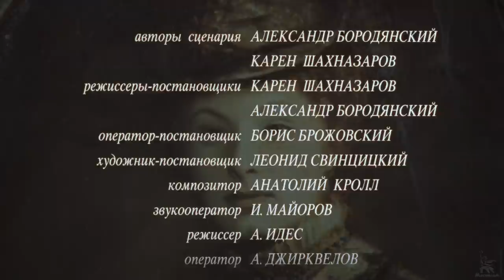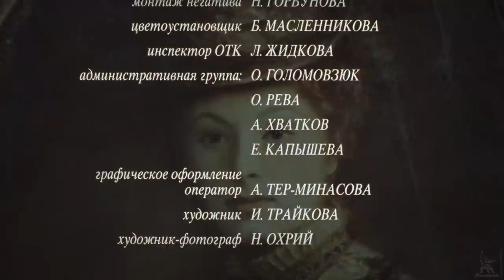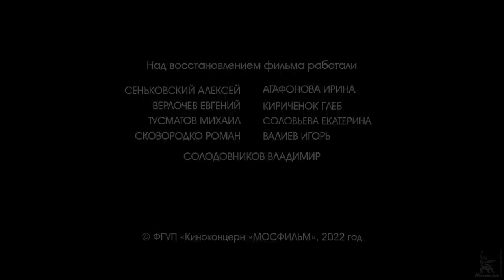Сны (4K, комедия, реж. К. Шахназаров, А. Бородянский, 1993 г.)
Художественный фильм "Сны".

Между Россией дореволюционной и Россией постсоветской устанавливается таинственная связь. Молодая графиня и посудомойка из общепитовской столовой видят один и тот же кошмарный сон: им снится невероятная, абсурдная страна, в которой зритель, конечно узнает свою родину. Кажется, что избавиться от этого бреда невозможно. Но герои фильма находят неожиданное простое решение...

Режиссер: Шахназаров Карен, Бородянский Александр
Автор сценария: Шахназаров Карен, Бородянский Александр
Композитор: Кролл Анатолий
Оператор: Брожовский Борис
Художник-постановщик: Свинцицкий Леонид

В ролях: Басилашвили Олег, Мордвинова Амалия, Джигарханян Армен, Идес Арнольд, Жарков Алексей,
Ростоцкий Андрей, Вертоградов Андрей Аркадьевич,
Носик Валерий, Меркурьев Петр

- Приз «Зеленое яблоко -- золотой листок» за лучшую работу художника (Л. Свинцицкому) (1994)